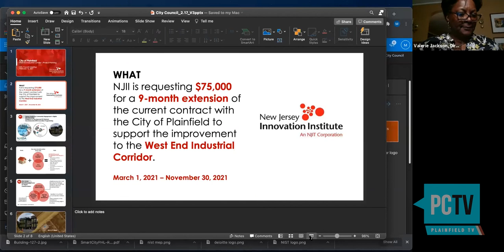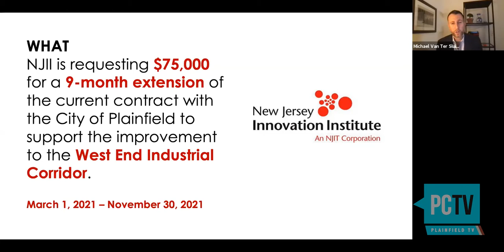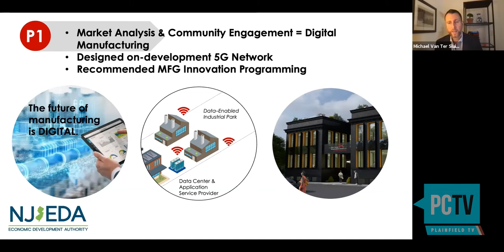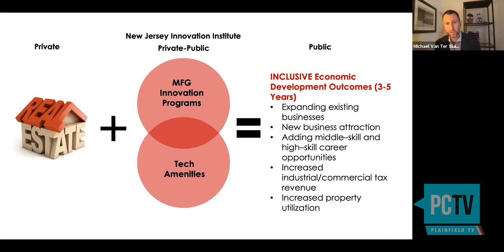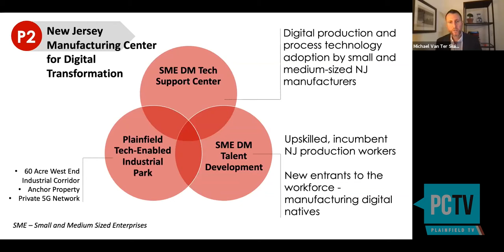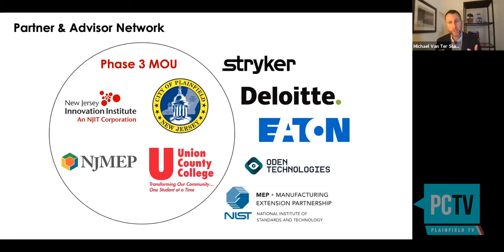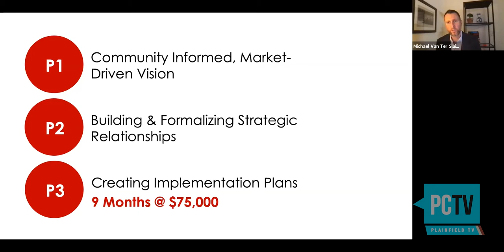Plainfield City Council Meeting | February 16, 2021